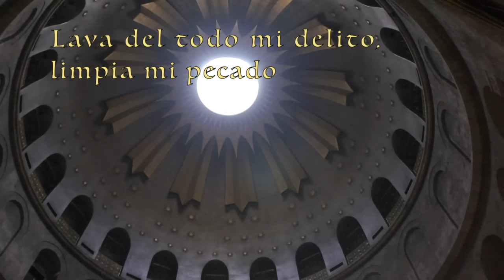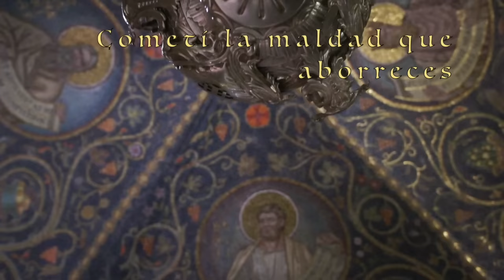PSALM 51 (50) IN ARAMAIC (language of Jesus)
Psalm 50 in Aramaic language...
Original song composer: Seraphim Bit-Kharibi